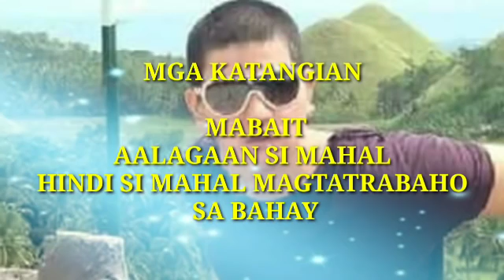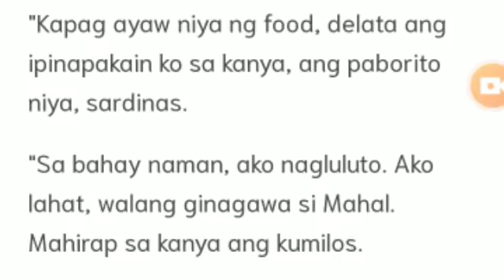NATAGPUAN NA KAY @MygzMolinovlogs ANG KATANGIANG HINAHANAP SA KANIYANG NIGHT IN SHINING ARMOR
Malaki ang tiwala ko kay Mygz, siguro mga 100%. Panghabampanahon ang friendship namin.

SOBRANG HINAHANGAAN NG NETIZENS ANG PAGIGING GENUINE NI MYGZ MOLINO KAY MAHAL TOTOONG KAHANGA HANGA..SI MYGZ NA NGA ANG LALAKING MATAGAL NG HINAHANAP NI MAHAL